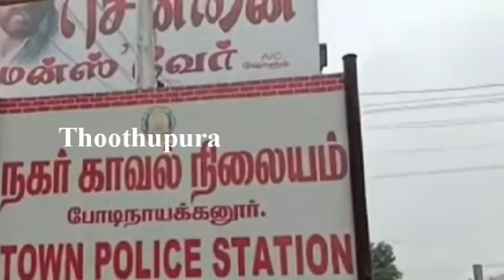விமானத்தில் வந்த மலேசியாவை சேர்ந்த விக்னேஸ்வரி செய்ததை பாருங்க | Malaysia Vigneshwari